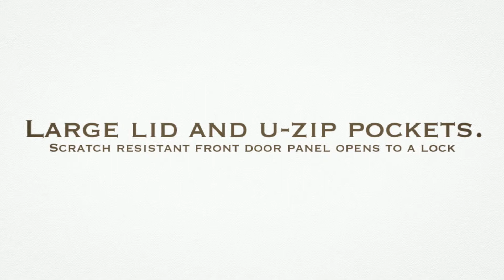Briggs & Riley Torq International Carry-On Spinner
3-layer, 100% virgin Makrolon® polycarbonate material is high-strength and lightweight.
Outsider® handle allows for wrinkle free packing and more interior space.
Aircraft-grade aluminum telescoping handle system has 3 stop heights: 34 ins., 37 ins., and 40 ins.
Soft touch top and side carry handles.
Smartlink™ system strap transports two or more bags at once.
Recessed double spinner wheels for lower center of gravity and effortless 360° navigation; steel components for added durability. Luggage Online carries over 100 of the top luggage brands, including Rimowa, Tumi, Samsonite, Victorinox, Travelpro, Briggs & Riley and Delsey. The current selection features suitcases, luggage sets, carry ons, duffels, backpacks, briefcases, and much more. Luggage Online strongly believes your luggage is a reflection of the way you travel, your organizational skills, and your personal taste so it’s important to make the right choice for all your travel needs. Luggage Online also always guarantees the lowest price on all the products they sell which gives them a competitive advantage over their competition. Luggage Online also offers their clients an excellent customer service experience by offering expedited processing and the expertise to answer any questions regarding Product Descriptions, Warranties, TSA Requirements, Repairs, Luggage Terms and any other questions the end consumers may have.